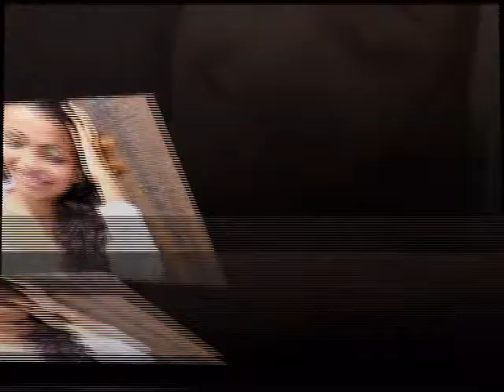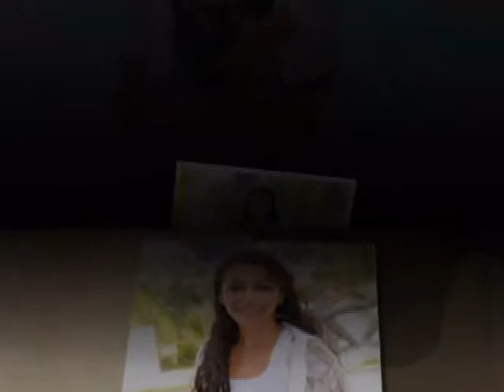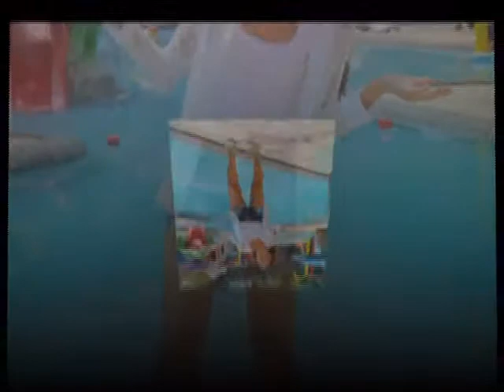VTS 02 1 ensaio fotográfico 15 anos da Cimayra